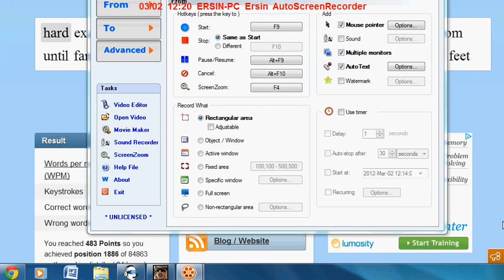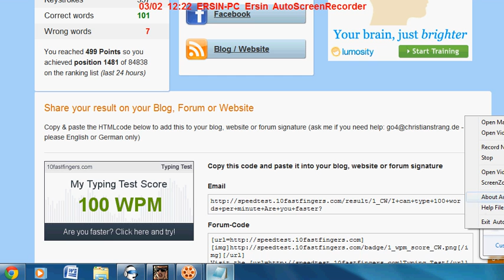Recorder ; Speed typing test.avi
Testing out typing skills